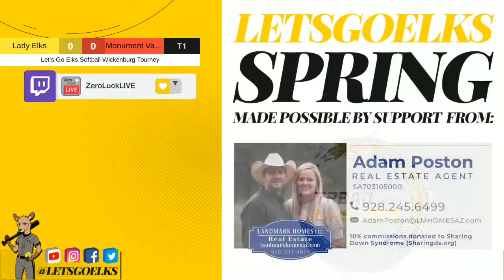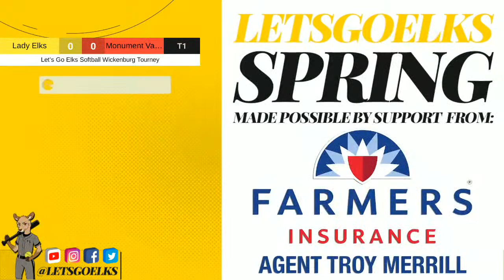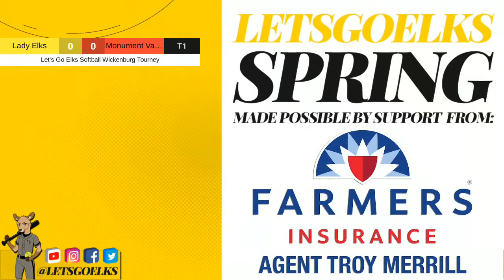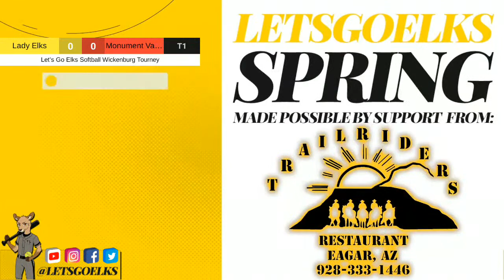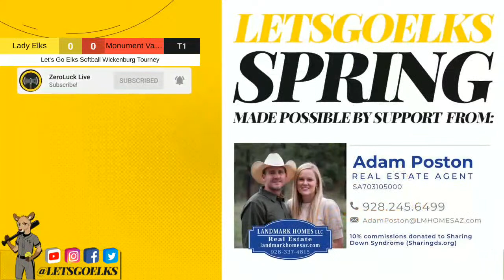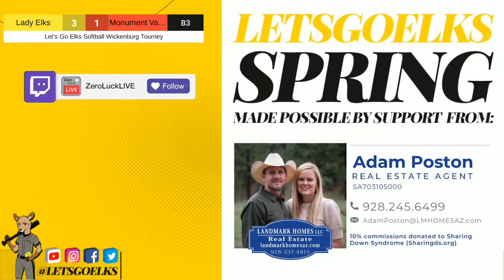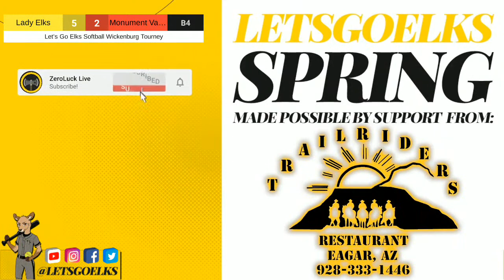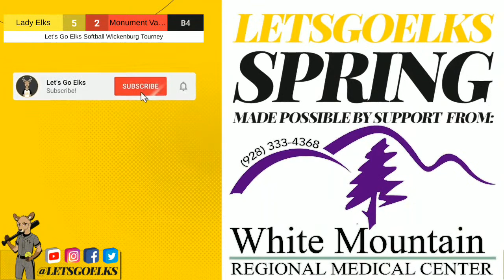Let's Go Elks Softball | Wrangler Softball Classic vs Monument Valley - 3/3/2023 at 2:00pm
Wrangler Softball Classic 2023